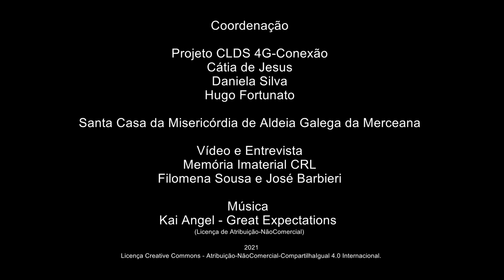Maria Apolinário_A figueira serrada e o burro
A figueira serrada e o burro
Mª Lúcia Apolinário - Vila Verde dos Francos - Alenquer
Nascida a 5/1942
Reformada – Professora primária
Maria Apolinário conta-nos quatro estórias populares supostamente passadas no contexto de Vila Verde dos Francos – "O burro que toca o sino", "O penedo dos ovos"; "A sementeira de sardinhas" e "A figueira serrada e o burro". Descreve os serões que a família organizava e onde estas e outras estórias eram transmitidas de geração em geração. Partilha ainda memórias sobre antigas Récitas e Cortejos.